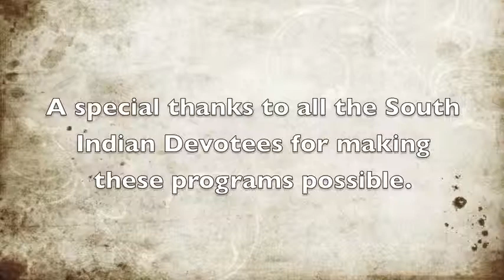Srila B.B. Bodhayan Maharaja: South India, 2010.14